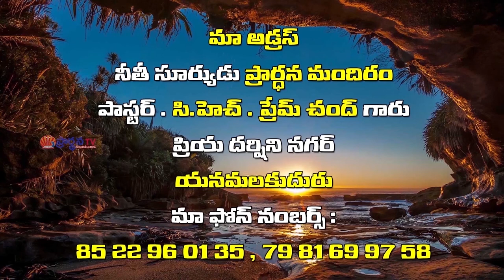Pastor Ch Prem Chand Garu ||09-08-2019|| అంశం: పాపిని పరిశుద్దునిగా చేసి దేవుని ఎదుట నిలబెట్టుట...